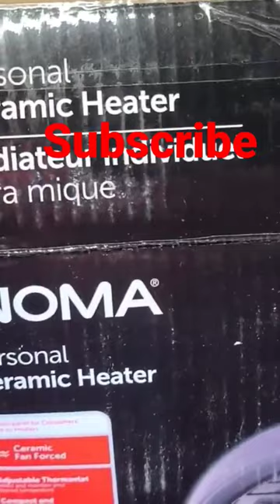WINTERS Coming ceramics heater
cheap heater that gives lots of heat. good for workbench